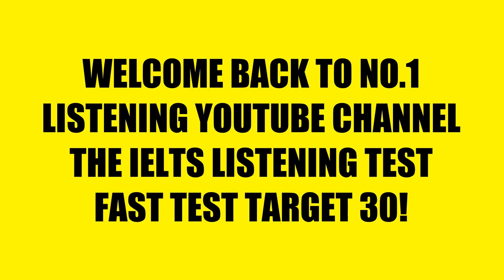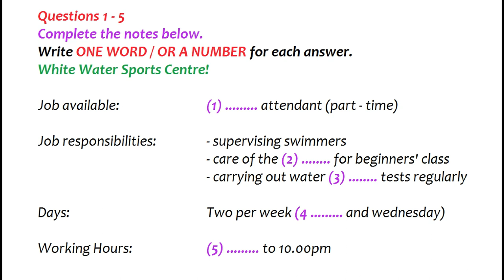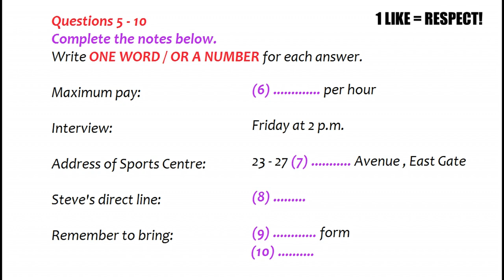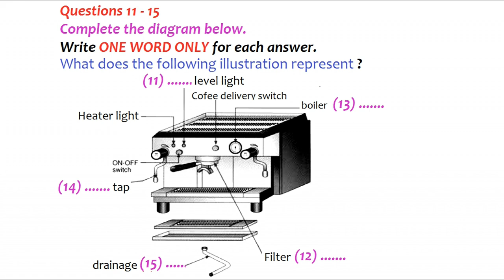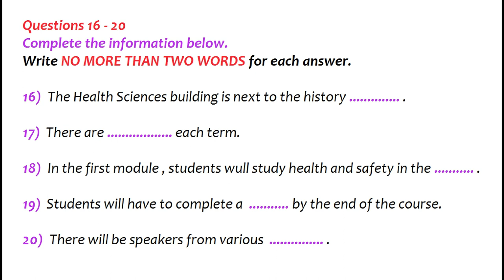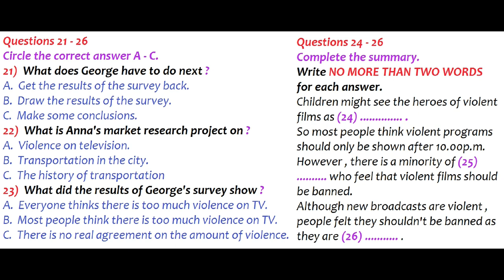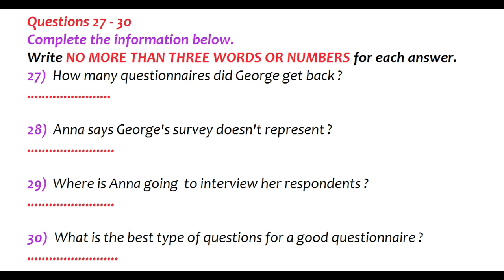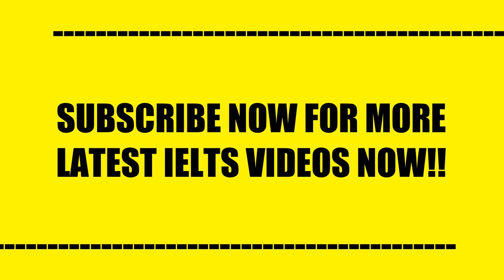IELTS LISTENING PRACTICE TEST 2024 WITH ANSWERS | 17.03.2024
ielts listening
ielts exam practice
listening new
practice test
ielts listening
ielts exam practice
listening new
ielts 2023
ielts listening
listening practice
ielts listening
ielts exam
listening new
ielts preparation
the ielts listening test 2023
practice listening
ielts listening
ielts exam practice
listening new
practice test
ielts listening
ielts exam practice
listening new
ielts 2024
ielts listening
listening practice
ielts listening
ielts exam
listening new
ielts preparation
the ielts listening test 2024
practice listening